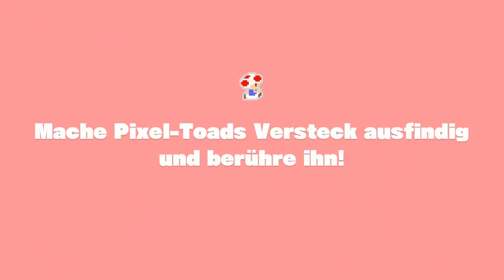Lets Play Captain Toad Treasure Tracker #8 (German) - desaströser Drache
Wenn ihr eine Übersicht zu all meinen LPs sehen wollt, dann schaut doch mal hier rein

Soundtrack Endcard: Dire Dire Docks (Underwater Cave) - Super Mario 64